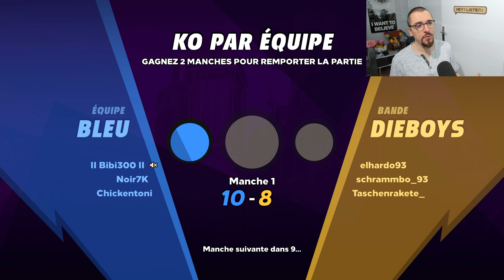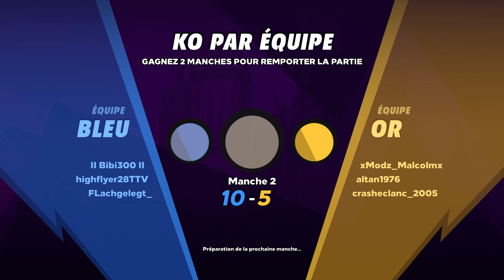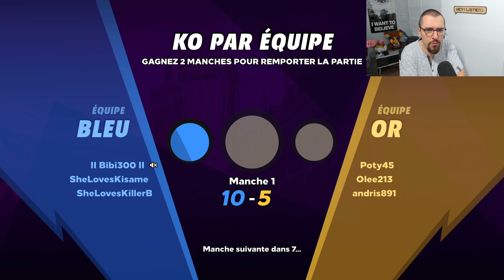KNOCKOUT CITY Le TEST COMPLET : On va l'oublier assez vite, dommage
Gameplay FR / Test de Knockout City sur PS4, Xbox One X, PS5, Xbox Series X, PC et Nintendo Switch.
⚠️ Achetez les gros jeux de 2021 avec les liens suivants :
▶ Back 4 Blood
▶ Console Nintendo Switch Mario Rouge & Bleue
▶ New Pokemon Snap Switch
▶ Persona 5 Strikers
▶ Nioh Collection PS5
▶ Balan Wonderworld
▶ Guilty Gear Strive
▶ It Takes Two
▶ Casque sans fil PS5 Pulse 3D
▶ Console PS5
▶ Télécommande PS5 multimédia
▶ Manette PS DualSense
▶ Demon's Souls PS5
▶ Spiderman Miles Morales
▶ Hitman 3
▶ Super Mario 3D World Switch
▶ Mass Effect Legendary Edition
▶ Far Cry 6
▶ Little Nightmares 2
▶ Monster Hunter Rise
▶ Dying Light 2
▶ NieR Replicant
▶ Prince of Persia Remake
▶ Riders Republic
▶ Manette Elite 2
▶ Xbox Game Pass Ultimate
▶ Xbox Series X
▶ Xbox Series S
▶ Carte Mémoire 1To NVMe